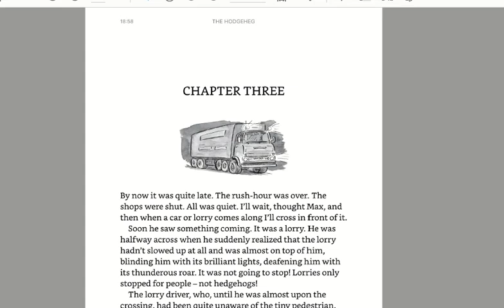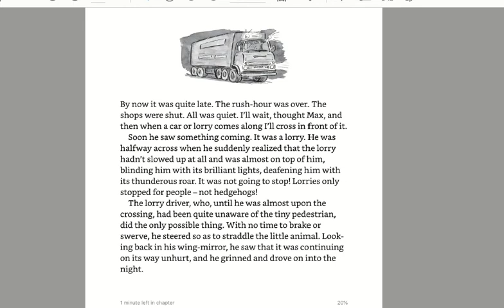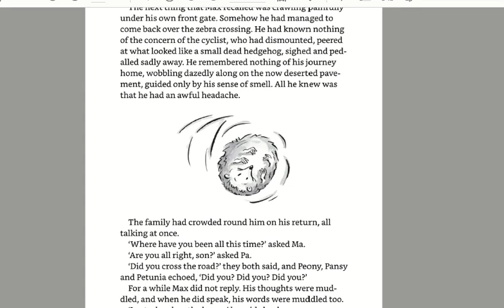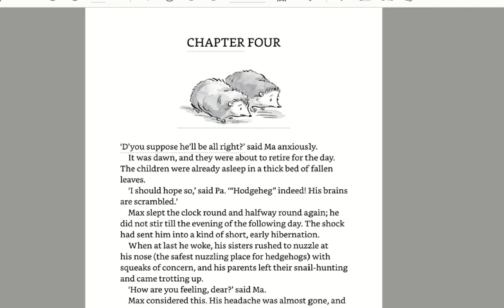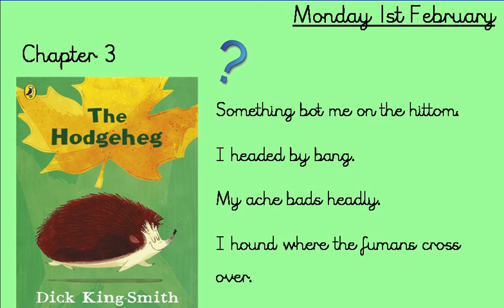1 2 21 Reading Y2